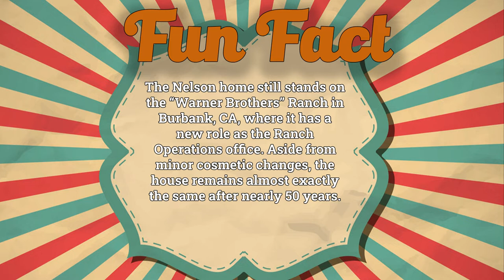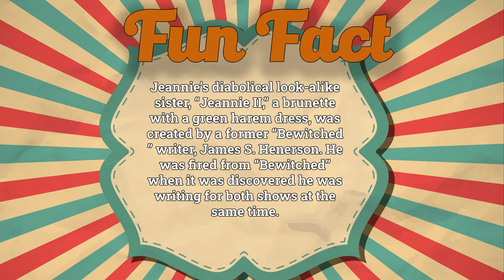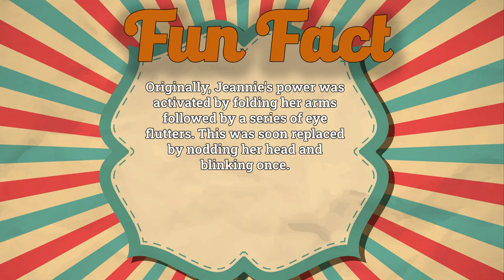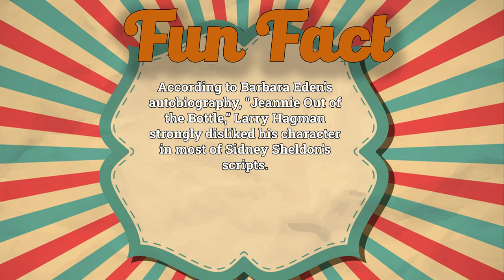I Dream of Jeannie 1965-1970 Do you remember? The Cast in 2022 - Then and Now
Cast:
Barbara Eden as  Jeannie
Larry Hagman as  Major Anthony Nelson
Bill Daily as  Major Roger Healey
Hayden Rorke as  Dr. Alfred Bellows
Emmaline Henry as  Amanda Bellows
Barton MacLane as  General Martin Peterson
Vinton Hayworth as  General Winfield Schaeffer
George DeNormand as  Airline Pilot
Woodrow Parfrey as  Henry Tracy
Benny Rubin as  Arabian Reverend
Joseph V. Perry as  Bartender
Jerry Shane as  Air Policeman #2
Don Mitchell as  Sergeant
Michael Ansara as  Blue Djinn
Paul Lynde as  Allen Kerr
Jane Dulo as  Burly Nurse
Abraham Sofaer as  Haji
Frank De Vol as  Amir Hamid El Yachmin
Ila Britton as  Miss Murphy
Jack Smith as  Congressman Widdicomb